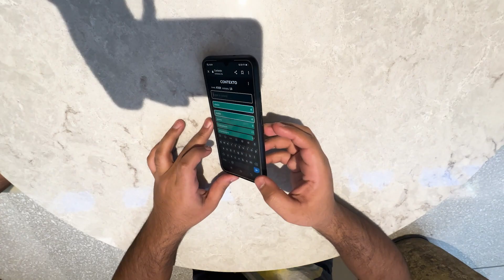WHY 2023 WAS THE BEST YEAR FOR THE SOUTHERN LADS!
shoutout to everyone last year you are all legends!